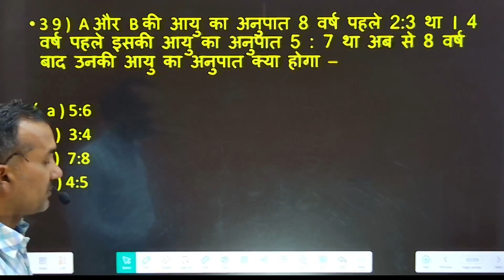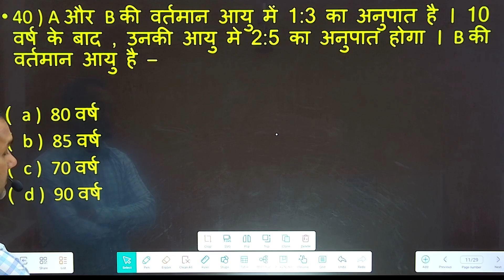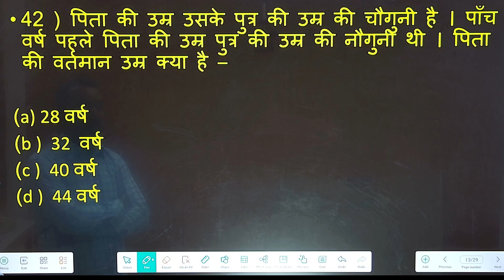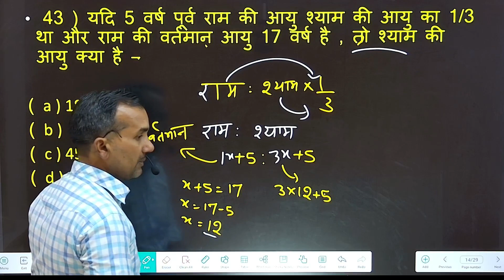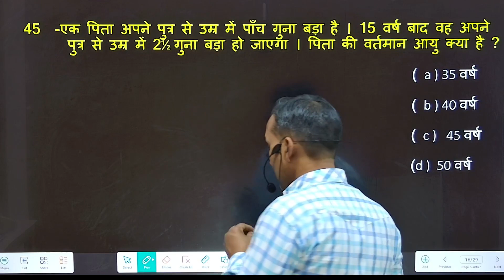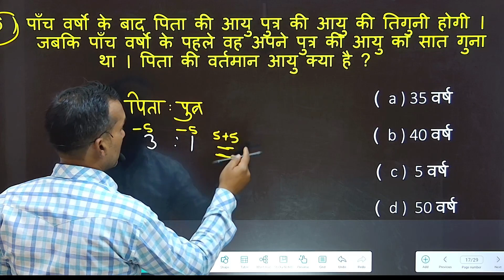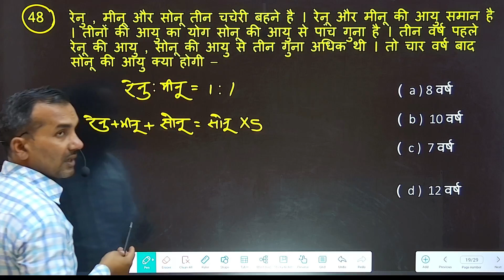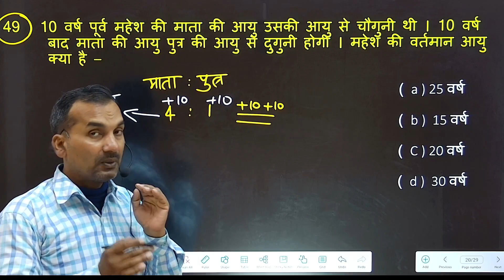आयु सम्बन्ध ( Age Relation ) भाग - 4 By TN Sir l UPP / SI l RRB l SSC - GD l SSC l UPSSSC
Age relation math tricks in hindi,

problem on age tricks in hindi,

 problem on ages concept,

problem on ages short tricks

age relation sd yadav book,

age relation sd yadav math,

age relation sd yadav in hindi,

Age relation sd yadav

Age relation,

age relation short tricks

 age relation | आयु सम्बन्ध,

age relation math

sd yadav age relation

sd yadav age

sd yadav age solution

sd yadav age chapter

age sd yadav

sd yadav vs rs aggarwal

sd yadav new book age

Sd yadav math book solution